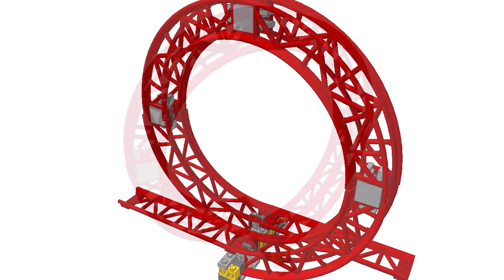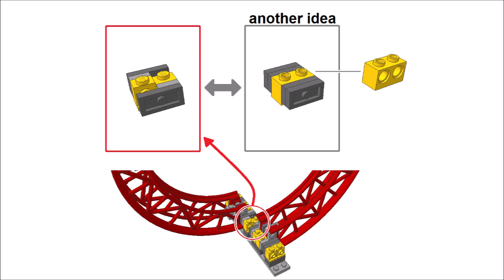How to make Lego Roller Coaster Loop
This video is how to make the Lego Roller Coaster Loop.

When the parts are connected in a loop, the parts are twisted and loaded. So, the parts may come off.

I've provided an example of how to assemble using "32000 Technic, Brick 1 x 2 with Holes", but Lego does not allow this connection.
So, you can choose this method at your own risk.

I hope this idea is useful for you.